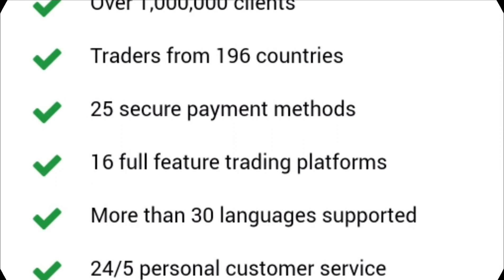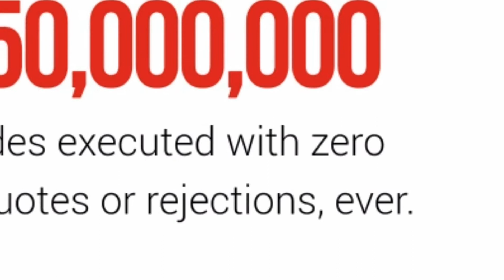Wonderful Job Opportunity | XM - World Top Leading Forex Trading Company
JOIN TODAY

* Get Free Bonus 50$ (3000₹)
* Personal Account Manager
* 24/7 Live Chat Support
* Market Signals and Daily Analysis Reports
* Instant Profit Withdraw Options etc...

Easy to Learn  Trading with Experts
(XM - Offical)

Note : This is Biggest Finical Market

( This is No Data Entry , MLM )